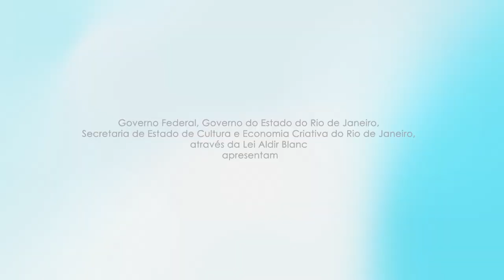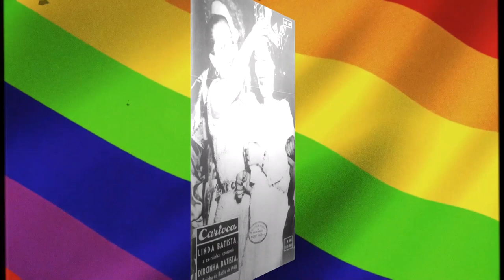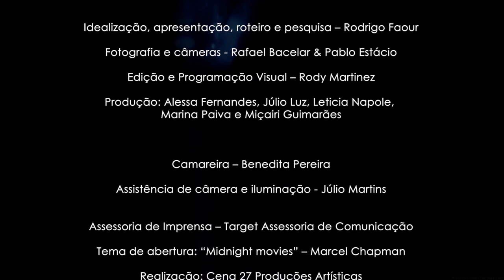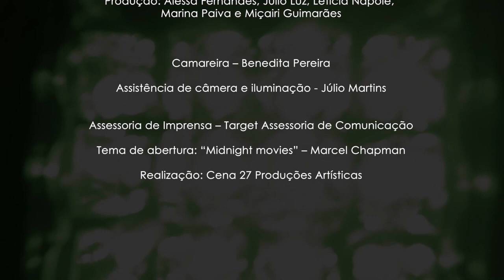COMO ERA SER GAY NA RÁDIO NACIONAL, NA CINELÂNDIA E BAILES CARNAVALESCOS NO RIO DOS ANOS 50 E 60?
*Siga @rodrigo.faour no Instagram  / ***Siga este canal  @Rodrigo Faour Oficial

Nesta parte 1 do oitavo programa da série ARQUIVOS DA CENA LGBTQI+ CARIOCA, o pesquisador/memorialista, maquiador e braço direito da diva da Era do Rádio Marlene, CÉZAR SEPÚLVEDA, o CEZINHA em depoimento a RODRIGO FAOUR explica como era o ambiente dos auditórios da Rádio Nacional do Rio de Janeiro, e como a cantora Marlene protegia seus fãs gays. Fala de como era a Cinelândia, grande poit gay dos anos 1960, onde viu nascer as futuras travestis (ainda antes da transformação) Rogéria - sua melhor amiga -, Valéria, Jane Di Castro, Verushka, entre outras, além de Marqueza e Brigitte de Búzios, da zona sul, que às vezes os encontrava na famosa praça carioca lotada de cinemas. A cultura gay e o divertimento da turma contrasta com a violência que a polícia da ditadura militar os tratava. CÉZAR relata também como eram os primeiros bailes de carnaval, na Praça Tiradentes, onde os gays - e seus amigos que se tornariam futuramente famosos travestis - se vestiam de mulher, e da travesti Eloína, primeira rainha de bateria, na Beija-Flor, em 1976.

Tema musical de abertura: "Midnight movies" - Marcel Chapman.

Esta série de programas só foi possível pelo Patrocínio do Governo Federal, Governo do Estado do Rio de Janeiro e Secretaria de Estado e Cultura e Economia Criativa do Rio de Janeiro, através da Lei Aldir Blanc

Chamada Emergencial de Premiação Retomada Cultural RJ.
PROJETO nº 2766 – Arquivos da Cena LGBTQI+ Carioca